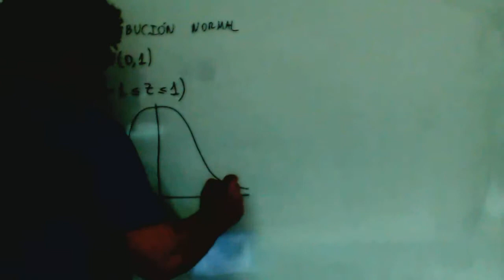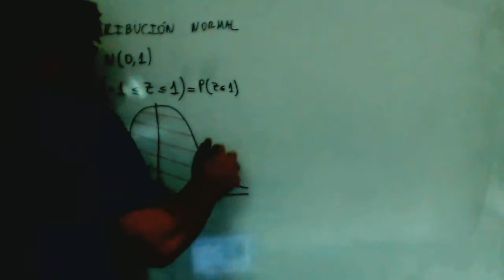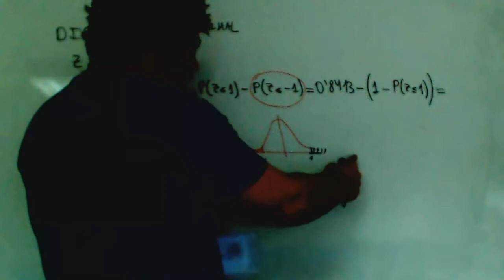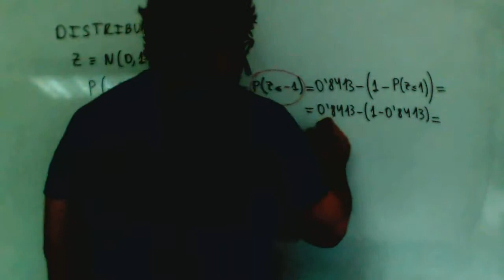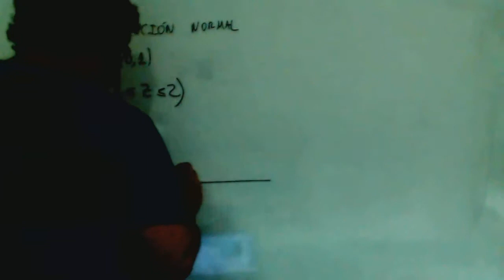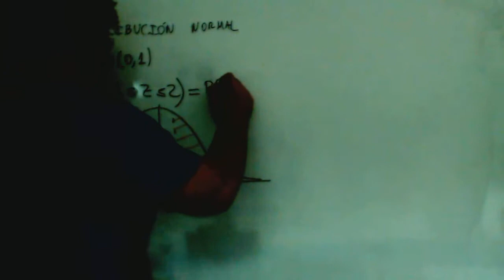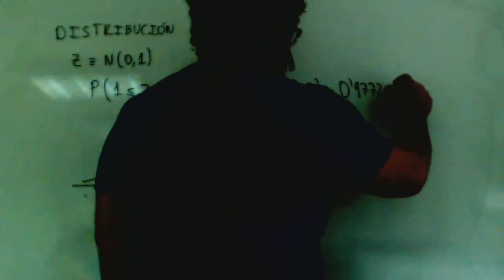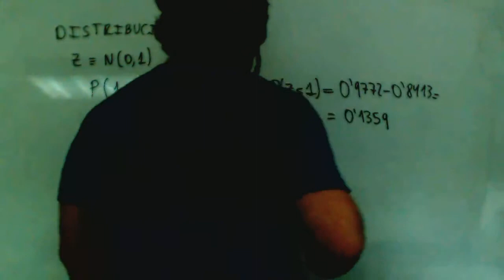Normal Probabilidad intervalo Matematicas 1º Bachillerato Academia Usero Estepona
Normal Probabilidad intervalo Matematicas 1º Bachillerato